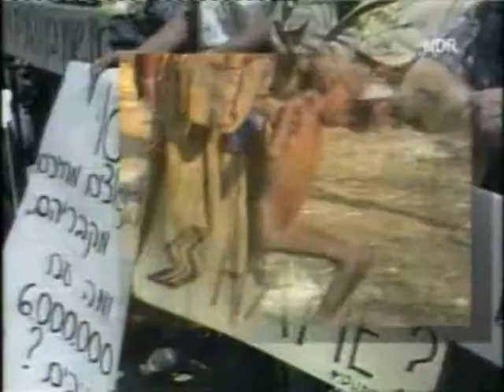NDR | Tagesschau vor 20 Jahren - Intro (2005)